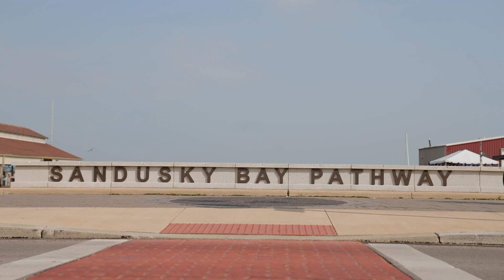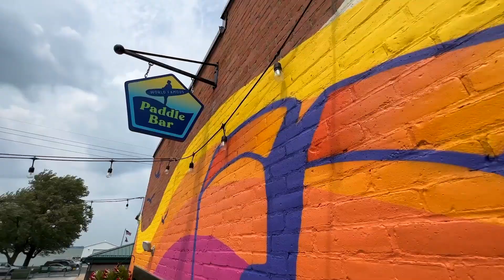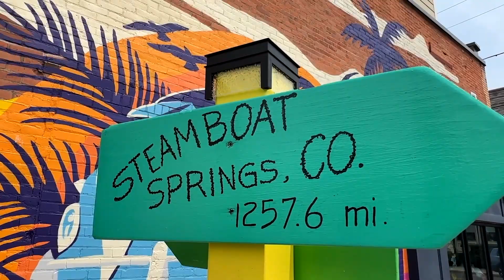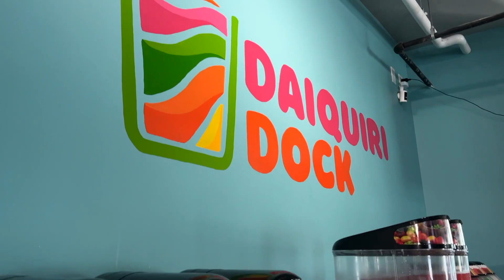One Tank Travel - Paddle & Climb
What kind of place offers the exhilaration of climbing a wall with the relaxation of frozen daiquiris? Paddle & Climb that's what! Check out the LA beach vibes of this downtown Sandusky destination!